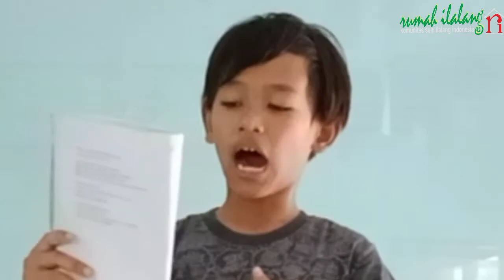Anak SD Baca Puisi - Alif H Helmi Faid - Ijinkan Aku Memelukmu Bunda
Alif Hafuza Helmi Faid
Kelas 3 MIN 2 Nganjuk
Sanggar Anak Nagari